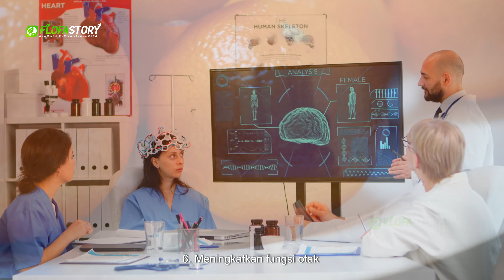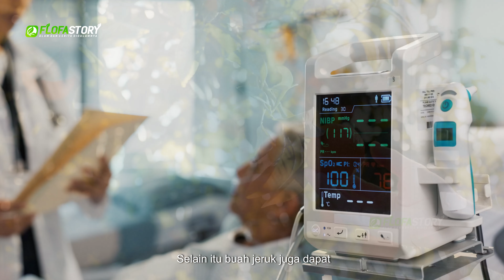Jeruk Sebagai Sumber Vitamin C yang Baik untuk Kesehatan Kulitmu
📄 Inti Pembahasan
7 Manfaat Buah Apel untuk Kesehatan Tubuh.

1. Meningkatkan daya tahan tubuh
2. Mencegah anemia
3. Menjaga kesehatan jantung
4. Membantu pencernaan
5. Menjaga kesehatan kulit
6. Meningkatkan fungsi otak
7. Mengobati sariawan

Tinggalkan pengalamanmu disini, kritik dan sara kami terima, silahkan tulis pada kolom komentar ya. 😇

Content Copyright:
📄 Footage, photo, & music licensed by Envato Elements sebagai member Premium.
📄 Content Reference : Referensi untuk mendukung pembuatan konten ini, kami sertakan pada deskripsi video terkait.